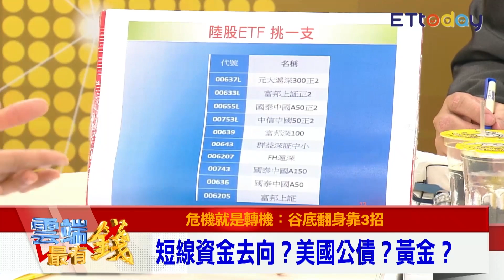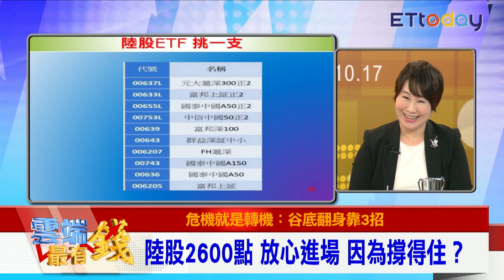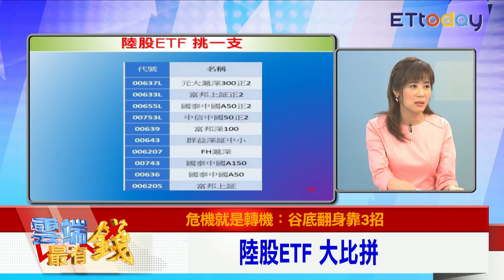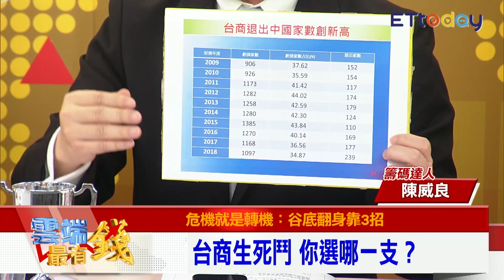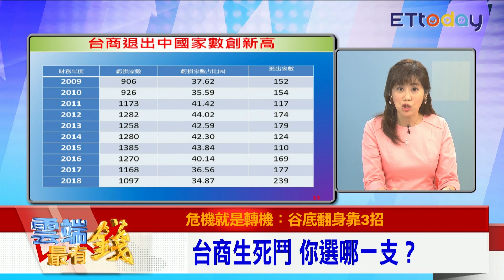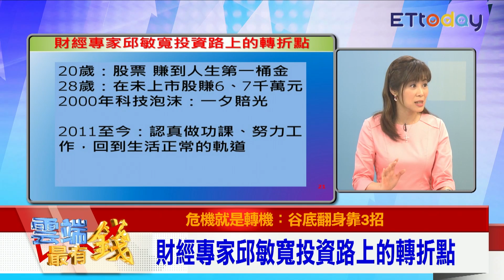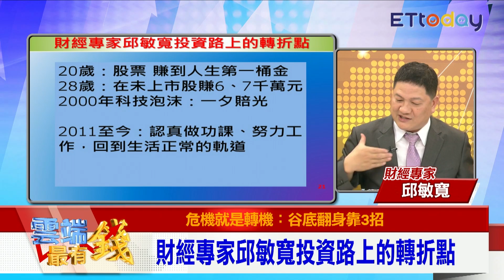陸股強勢中小型漲更高！ ETF十方看好00637L｜雲端最有錢EP85精華